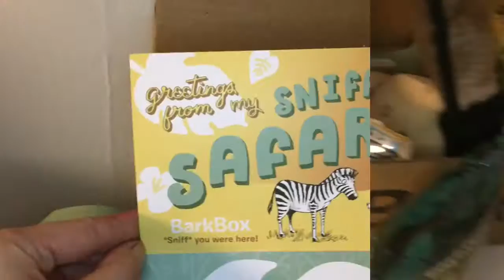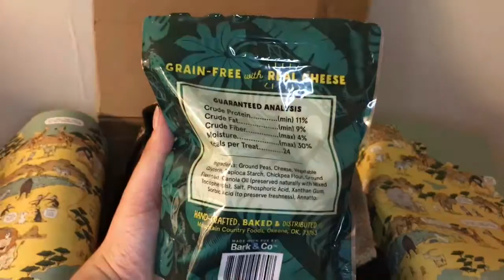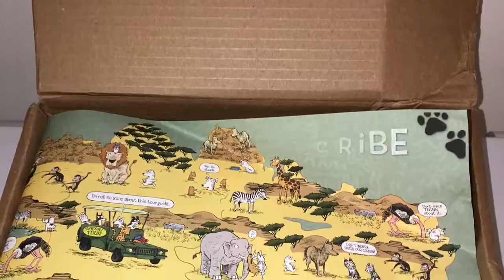Playtime With Optimus Prime February BarkBox Unboxing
Playtime with Optimus Prime February BarkBox unboxing and trying out products with Blue Weimaraner Optimus Prime. I am not being paid for my opinions on these products. My opinions are my own.